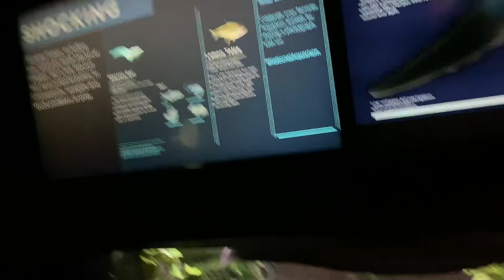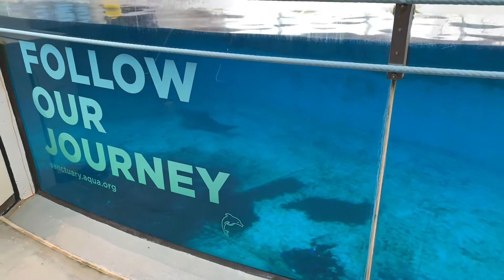Aiden visits Baltimore National Aquarium